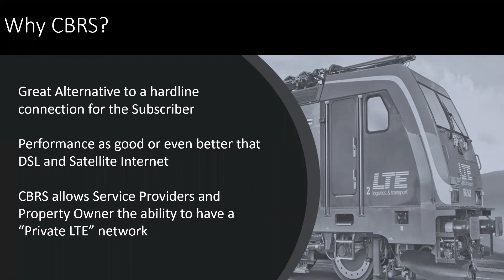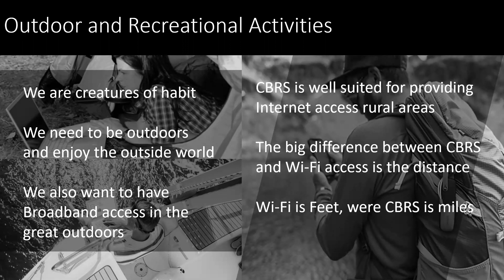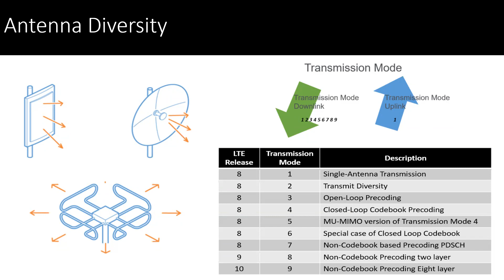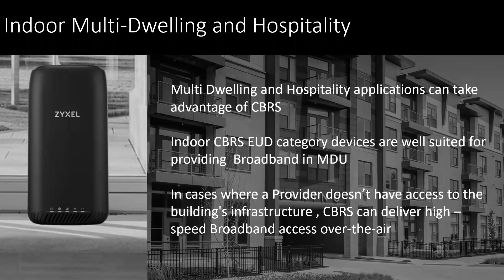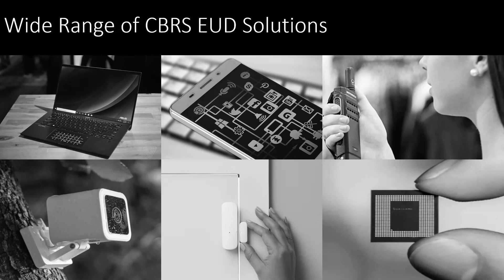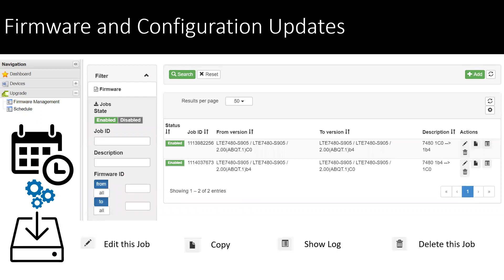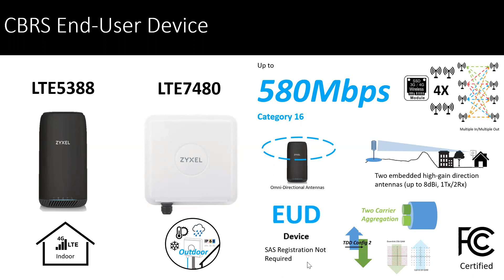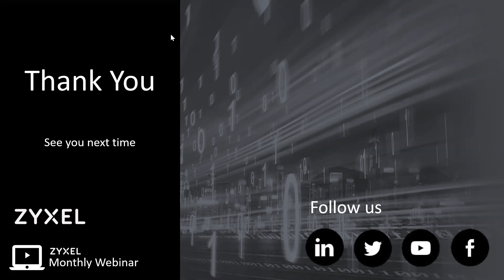ZYXEL | Webinar: 4G LTE CBRS - Broadband Access Everywhere for Everyone (02-25-2021)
An intuitive discussion into 4G LTE and CBRS, why CBRS would benefit you and your subscribers.

What we will learn from our 4G LTE CBRS Webinar discussion:

2. Creating “a private LTE” network
3. Licensing and the Spectrum Access System (SAS)
4. FixedWireless best practices